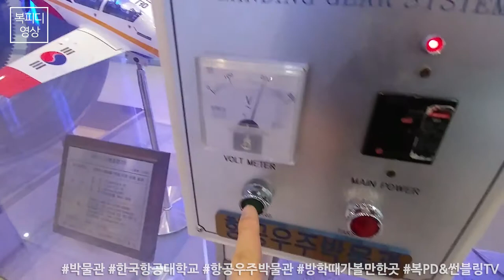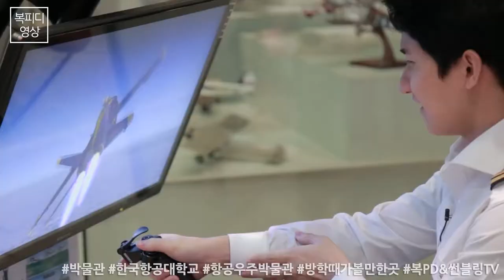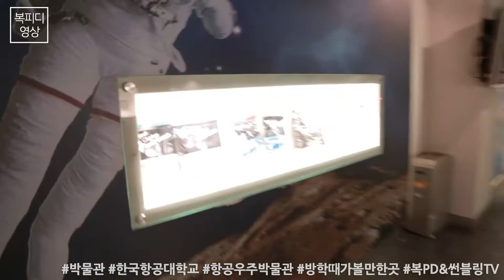항공우주박물관(방학때가볼만한곳,박물관,한국항공대학교,캐논6D)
이제 방학이죠?
집에만 있지 마시고
방학을 이용해 항공우주박물관은 어떨까요?
경의중앙선 화전역 한국항공대학교 안에 있어요~

180102_화